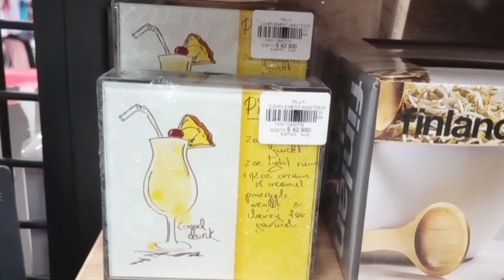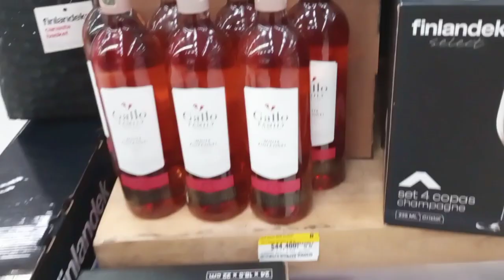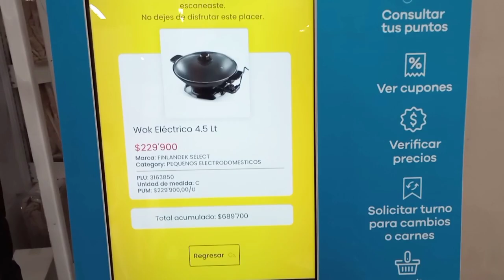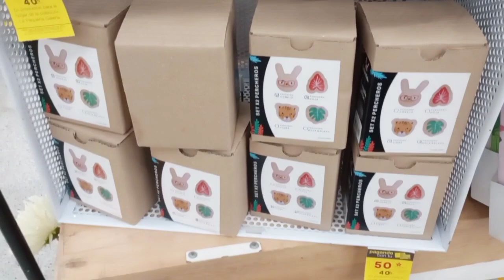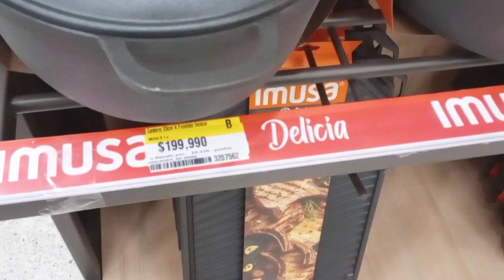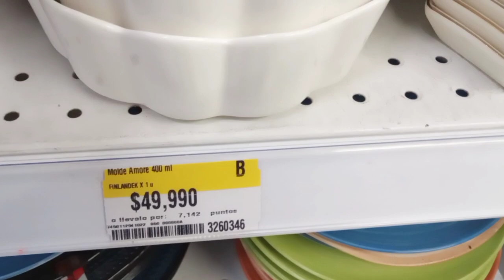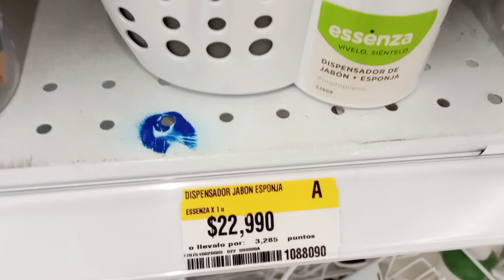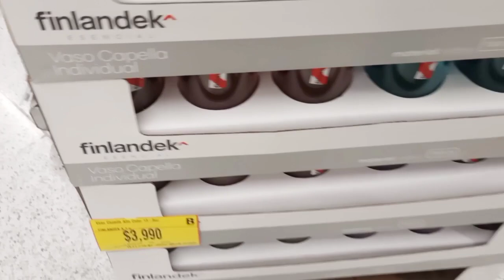exito 2023 cocina decoración tour recorrido completo lo más nuevo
Apoya este contenido
y comparte 🥰